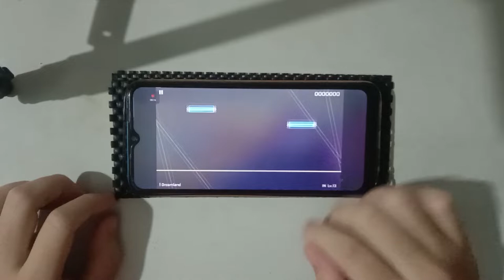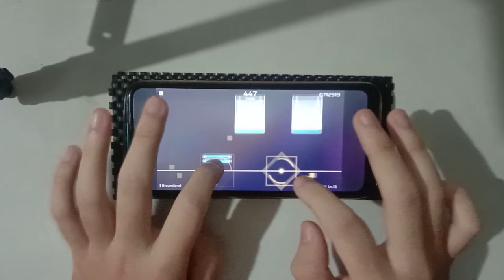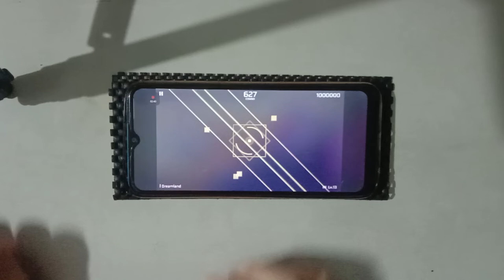[Phigros] Dreamland | IN.13 | All Perfect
Offset: 0
Device: Realme C3
Record: 21/01/2021

🎮 Game: Phigros
Version: 2.1.1
Source: Single Collection